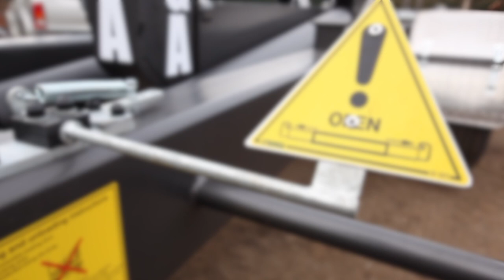Stronga HookLoada HL180RM - Remanufactured Hook Lift Trailer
Stronga are proud to unveil the latest edition remanufactured hook lift trailer.

Stronga hook lift trailers offer the most flexible, multi-purpose transport system available in the agricultural, construction and forestry markets. With an ultra-light, extra-strong, well-proven design made exclusively from long life, reliable, reused components; the HL180RM hook lift trailer is now even better than ever before. And importantly, it’s available at a fantastic low price.

In the video, get an exclusive first-hand view of the components which make this tandem axle used hook lift trailer a world-leader of its class. Discover an advanced, high performance solution designed specifically for professional use, available to buy direct from Stronga or for private hire from rental companies.

See below some important design features of the Stronga remanufactured hook lift trailer:

• Re-used hook tower has been thoroughly tested. Reinforcements in high stress areas guarantee a long service life, preserving Stronga’s reputation for only supplying long life equipment.
• The chassis of the remanufactured hook lift is reinforced with high strength steels to maximise strength and durability when mounting and transport heavy loads.
• Through reinforcing the chassis with high strength steels, we refine the amount of steel used in the design. This minimises tare weight and maximises payload.
• Stronga’s used hook lift trailer has an extremely low roller height, offering the smallest uploading angle to maximise stability and minimise the power required to upload hook lift containers.
• The leading remanufactured hook lift trailer accepts long containers so you can bulk transport materials. This leads to stunning productivity, every single day.
• Hard-wearing aluminium components last a lifetime while also contributing to the low tare weight, further optimising payload so you can get more done.
• Stronga supply tried and tested components in each and every remanufactured HookLoada. That is why the HL180RM model comes fitted as standard with reliable and long life Nokian Country King or Michelin radial tyres with low ground pressure and excellent self-cleaning properties.

For more information about HookLoada HL180RM, please don’t hesitate to contact our sales team.